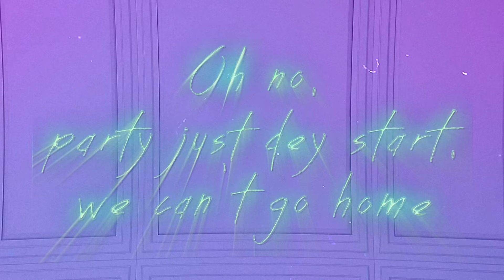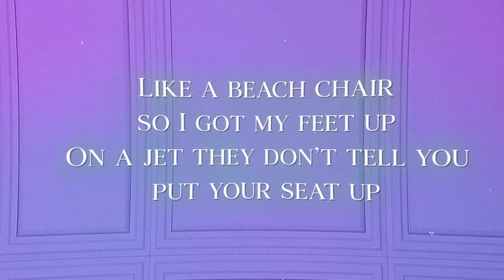Jeremih - Room ft. Adekunle Gold, 2 Chainz (Lyric Video)